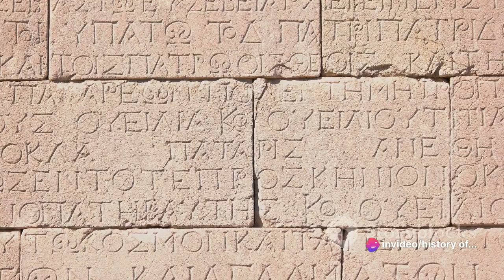history of...//❤❤ Italy:✔✔🍕🍕 From antiquity to modernity//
Italy: From Antiquity to Modernity” is a fascinating journey through time that explores the rich history of Italy. This documentary begins with the ancient civilizations that once inhabited the Italian peninsula, including the Etruscans and Romans. As we progress, we explore the fall of the Roman Empire and the rise of the various kingdoms and city-states during the Middle Ages.

The Renaissance, a period of great cultural and scientific flourishing in Italy, is presented in great detail, highlighting iconic figures such as Leonardo da Vinci and Michelangelo. The unification of Italy in the 19th century, a crucial moment in its history, is also covered extensively.

Finally, the video concludes with an analysis of modern Italy, from the two World Wars to the present, highlighting its transformation into a democratic republic and its role in the European Union.

This documentary is a great choice for those looking to understand how Italy has evolved over the centuries to become the vibrant and diverse country it is today. We hope you enjoy it!